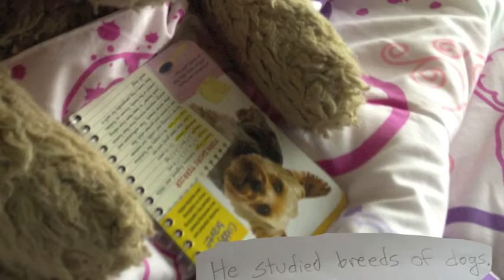A Day In The Life Of Squish